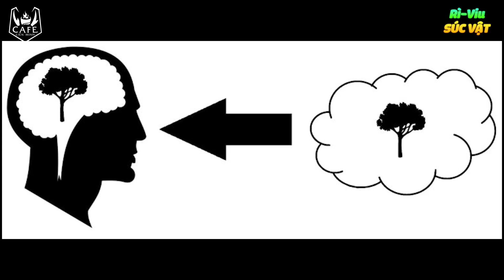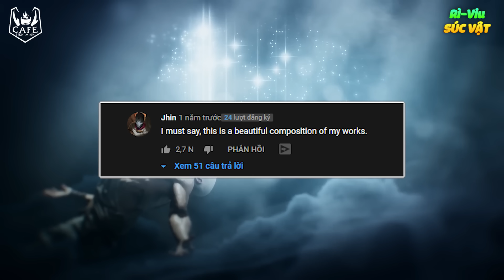RÌ-VIU SÚC VẬT #35: ONE - TWO - THREE - PHO!